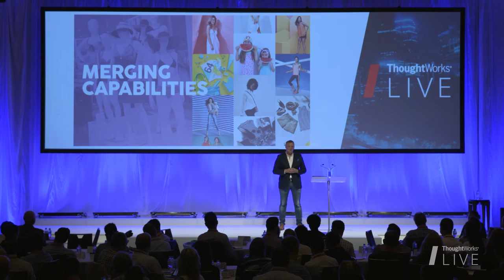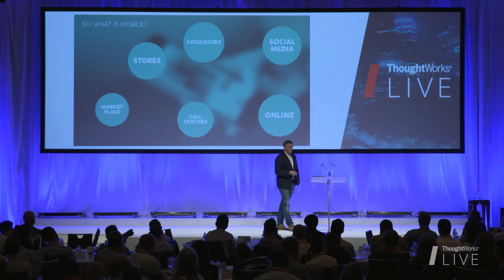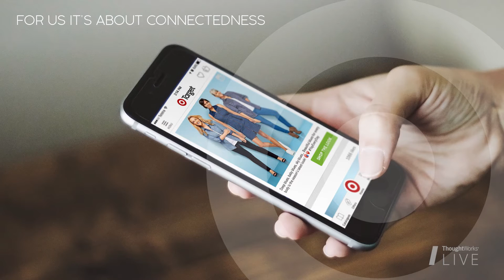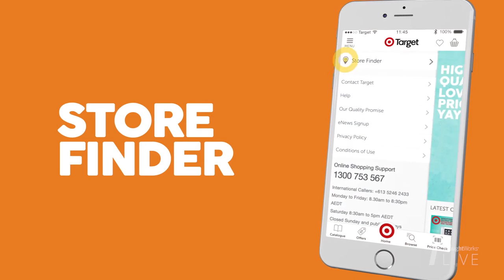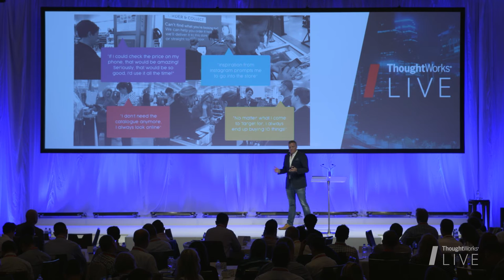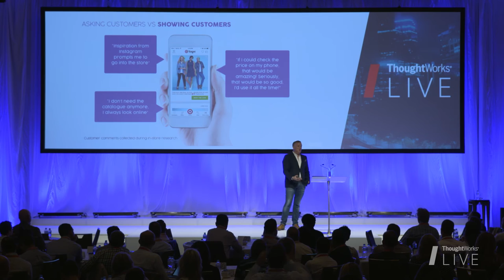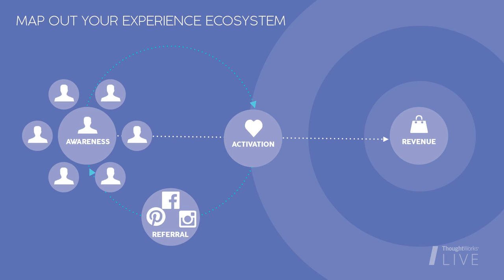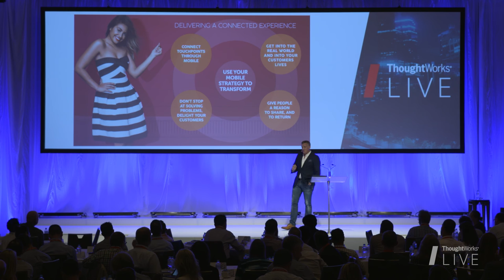Peter Mitchley Hughes – Mobile Driven Transformation at Target | TW Live Australia 2016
Peter is the General Manager of target.com.au, where he is leading their digital transformation to create an exceptional customer experience. He shares how their mobile-first approach is changing the way their customers interact with Target, resulting in their new App reaching no. 1 in the App store.